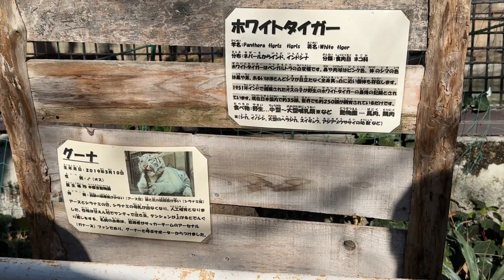グーナくんのようすです【番外編】【宇都宮動物園】ホワイトタイガー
1月9日は上野動物園の休園日です

【番外編】【宇都宮動物園】ホワイトタイガーの様子です